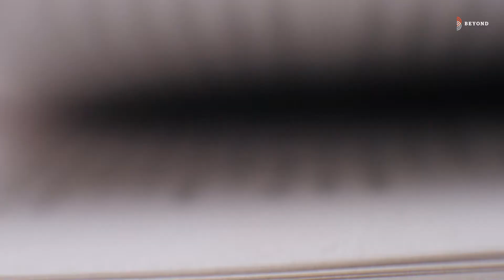Nugget Promo: Vision Casting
Vision casting is a way to help people picture themselves participating in God's global vision. It helps other believers get excited about what God is doing and what He will do in the future. To vision cast for movements, we have to know what God's vision is, and God's vision is revealed in his Word. From Genesis to Revelation, we see his promises, commands, and then a vision of his fulfilled promise, to bring people from every tribe, tongue, and nation into his Kingdom. Yet a third of the world is still waiting to hear the Good News about Jesus for the first time, and only a tiny fraction, 3% of all missionaries, go to those people who are unreached. So what do we do with this information? What’s missing? Vision casting is crucial if we want to help awaken others to the urgency of making disciples of all nations. We need to vision cast: not for our vision or our agenda, but for God's! We challenge others to join us in standing in the gap (Ezekiel 22:30) on behalf of a people group, a city, or a neighborhood, so that they too can become part of God's Kingdom. In this Nugget we will cast vision, as well as share some effective ways you can do the same with others to help them get involved in God's vision for the world.